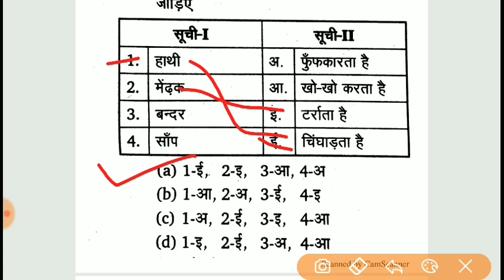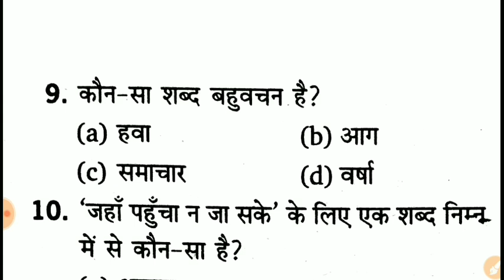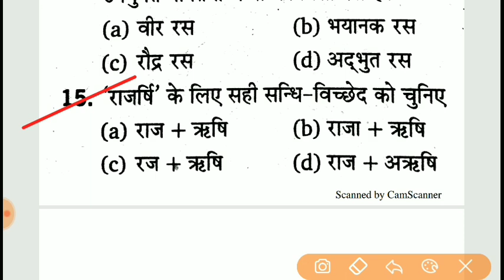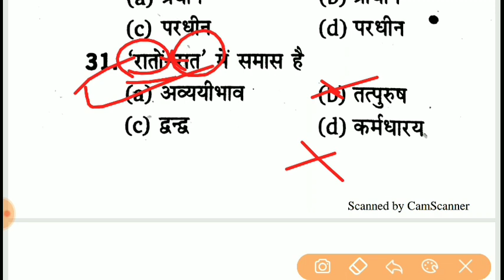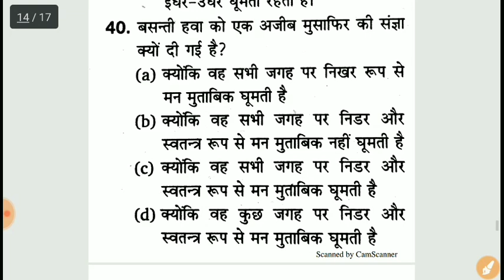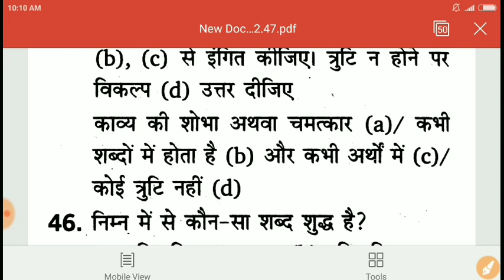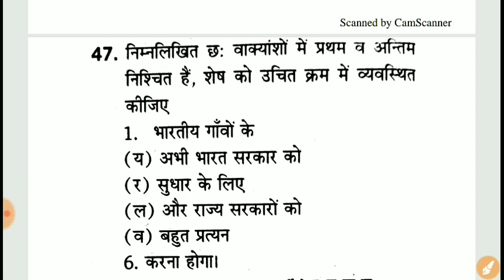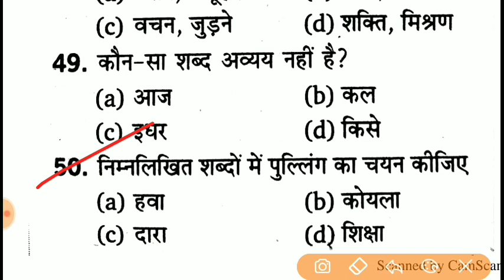UPTET 2019 हिंदी / पेपर 1 व 2 हेतु || मॉक टेस्ट /Hindi Mock Test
Editing App - DU Recorder & Picsart